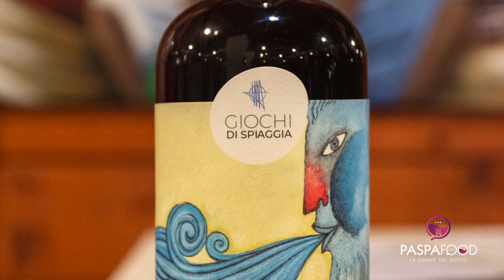Trattoria Festival 2023: il Mare della Versilia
Cinque ristoranti per cinque piatti della tradizione di mare. Prima serata del Trattoria Festival 2023.
Ristorante All'Armanda, Viareggio, novembre 2023.

Questi i ristoranti protagonisti:
 La Brocca, Pietrasanta
Basilico Fresco, Torre del Lago
La Pia, Viareggio
La Lampara, Lido di Camaiore
All'Armanda, Viareggio

Questo il link per scoprire i menu delle altre serate della Rassegna 2023